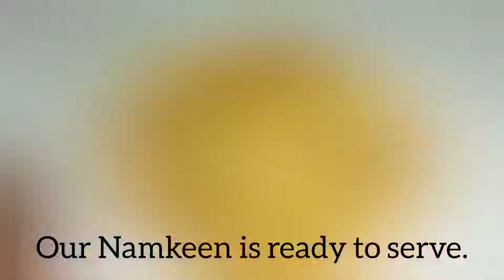HOW TO MAKE NIMKI AT HOME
Let's be friends
 I'm open to doing business with you, am available for any event to render catering service.